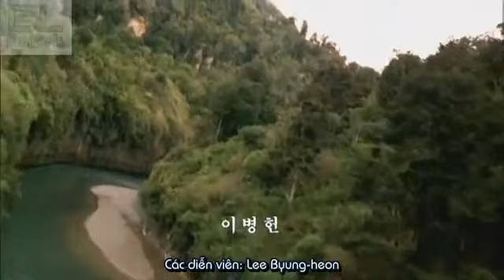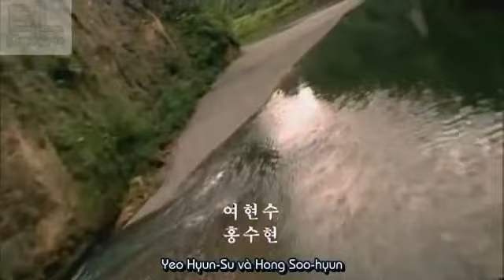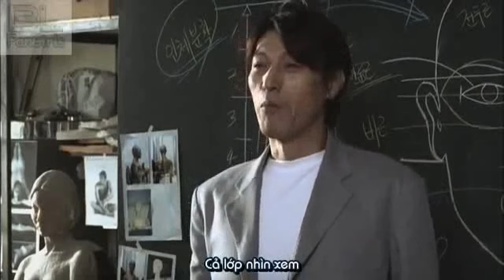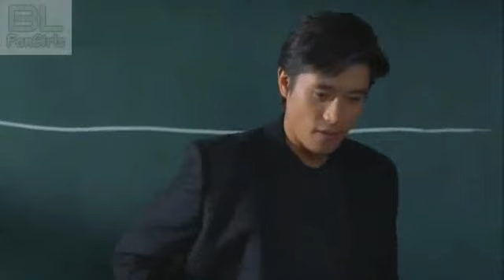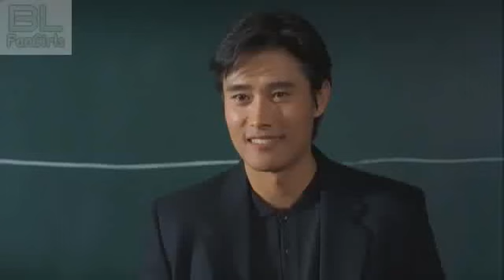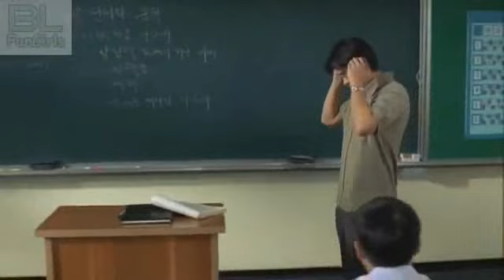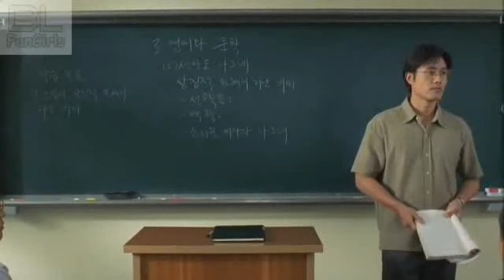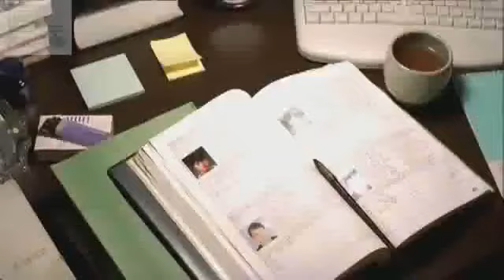BL Korea Bungee Jumping of Their Own 1/2